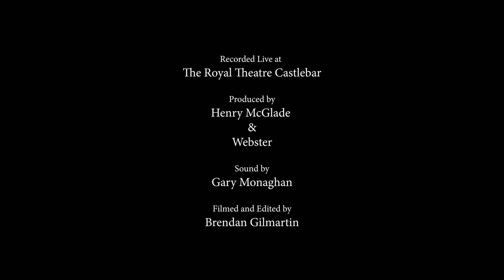Puddletown Suite No 3 from our EP 'The Orphaned Choir' this song is called Flowers for Jesus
Flowers for Jesus
A pilot flies his plane into a mountain killing all passengers and crew on board. A lone gunman shoots over 500 people at a music festival in Las Vegas before killing himself. These references conjure two random examples of a contemporary epidemic of so called murder - suicides. We comfort ourselves that these men are mad or bad or both. But what lonely rage fuels the vengeance that lies at the root of this peculiarly modern psychosis? What contradictory impulse lies in sending Flowers for Jesus?

Puddletown performed for a live recording with Declan Askin , lead vocals and guitar, Mary Greene, vocal harmony and guest vocal, Eamonn Mulderrig keyboards and percussion, Fintan Hanley, acoustic guitar , Sean Regan, violin.

Thanks to Henry McGlade and Webster McNeely for all the organisation and professionalism in the making of this recording. Also to Pat and Mary Jennings for promoting music made in Mayo.

With acknowledgements to the Dept of Tourism, Culture, Arts, Gaeltacht, Sport and Media with assistance from Mayo Co. Council Arts